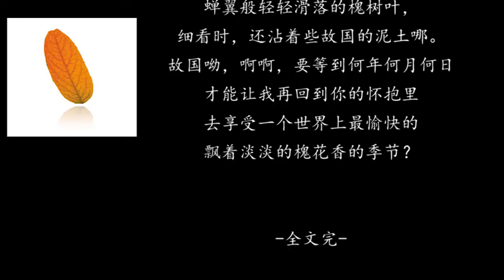《一片槐树叶》 作者：纪弦 朗诵：六一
作者：纪弦
朗诵：六一

这是全世界最美的一生，
最珍奇，最可贵的一片，
而又是最使人伤心，最使人流泪的一片，
薄薄的，干的，浅灰黄色的槐树叶。

忘了是在江南，江北，
是在哪一个城市，哪一个园子里捡来的了。
被夹在一册古老的诗集里，
多年来，竟没有些微的损坏。

蝉翼般轻轻滑落的槐树叶，
细看时，还沾着些故国的泥土哪。
故国呦，啊啊，要等到何年何月何日
才能让我再回到你的怀抱里
去享受一个世界上最愉快的
飘着淡淡的槐花香的季节？